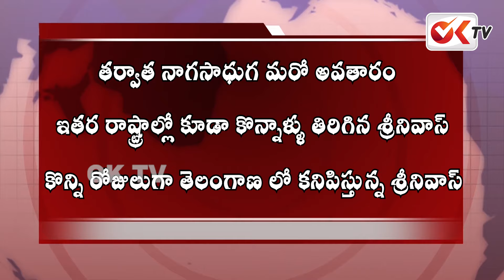లేడి అఘోరి.. అసలు బ్యాగ్రౌండ్ బట్టబయలు.!! Lady Aghori Naga Sadhu Background 😲